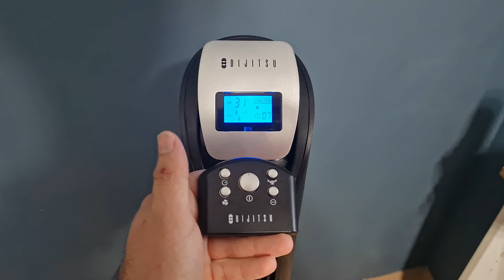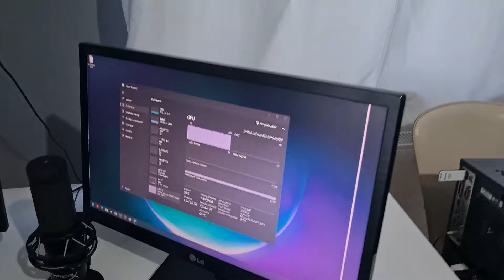2200 TL'ye Kule Tipi Vantilatör Aldım Peki Değdi mi?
sıcaklar beni de boğdu